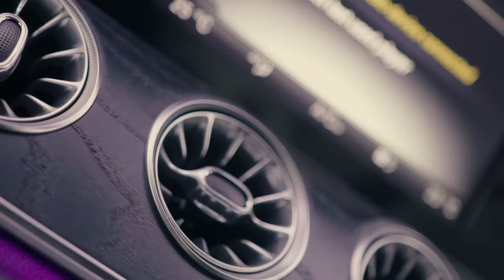Jimmy - Stay On [Music Video] | GRM Daily